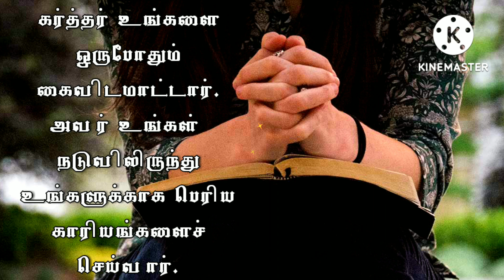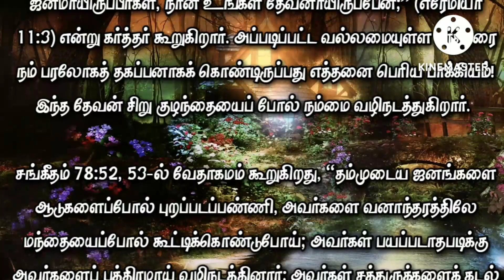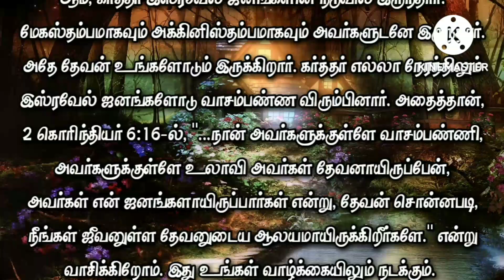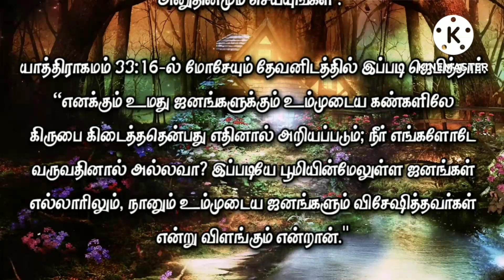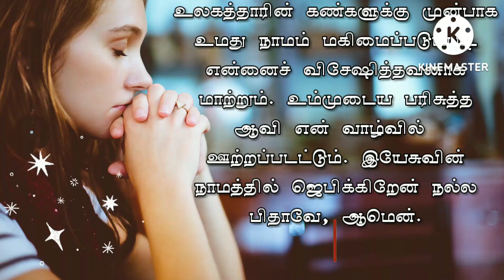Today Bible Verse in Tamil I Today Bible Verse I Today's Bible Verse I Bible Verse Today I31.07.2022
ENGLISH VERSION: Today's Bible Verse (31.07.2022):

VERSE:
And say thou unto them, Thus saith the LORD God of Israel; Cursed be the man that obeyeth not the words of this covenant, (JEREMIAH 11:3 KJV)

EXPLANATION:
The Lord says that as in Jeremiah 11:4, “Obey me and do everything I command you, and you will be my people, and I will be your God.” What a privilege it is to have such a mighty God as our heavenly Father! This Lord leads us like little children.

The Bible says in Psalm 78:52 & 53, “Then he led out his people like sheep and guided them in the wilderness like a flock. He led them in safety, so that they were not afraid, but the sea overwhelmed their enemies.”

Yes, the Lord was in the midst of the Israelites. He was with them as a pillar of cloud and a pillar of fire. The same God is with you too dear friend. The Lord loved to be with the Israelites all the time. That’s why the Lord says as in 2 Corinthians 6:16, “I will live with them and walk among them, and I will be their God, and they will be my people.” Let this be so in your life also.

Are you feeling lonely dear friend? But the truth is that God loves to be in the midst of you. God says that He will never leave you or forsake you. Pray a simple prayer saying, “Lord, be with me all the time.” Moses also prayed to God as in Exodus 33:16, “How will anyone know that you are pleased with me and with your people unless you go with us? What else will distinguish me and your people from all the other people on the face of the earth?”

In other words he prayed saying, “Lord, be with us so that everyone will know that we are special before You. Make a difference between us and the other people.” We too should pray this same way dear friend. May you be blessed by praying so. God bless you.

PRAYER:
Loving Father, Be my God. I want Your presence more. I need Your anointing. Be within me and teach me everything Master. Make me special before the eyes of the world. Let Your Holy Spirit be poured upon my life for Your glory. I pray this in the name of Jesus. Amen.